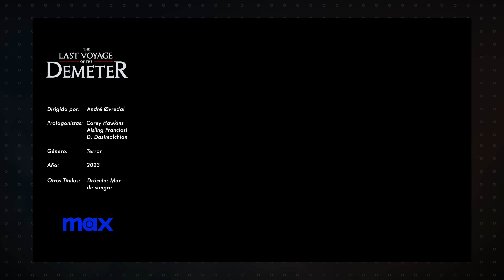¿No sabes qué ver en MAX, PRIME VIDEO y STAR PLUS? 5 Buenas Películas IMPERDIBLES | Fotograma 24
En este top de buenas películas te doy 5 recomendaciones de HBO Max, Amazon Prime Video y  Star+ de México para Mayo 2024. Bienvenidos a Fotograma 24.

-Proyector Epson 4010:

-Bocinas Frontales  KEF Q550:

-Bocina Central KEF Q650c:

-Reproductor Panasonic 820UB:

-Xbox Series X:

-Apple TV 4K:

- Cámara Sony a6300:

- Lente Sel35f18:

- Micrófono Shure MVL:

- Cabezal de video Manfrotto MVH500AH:

- Micrófono Rode VideoMicro:

- Tripie portatil Gorillapod SLR Zoom: